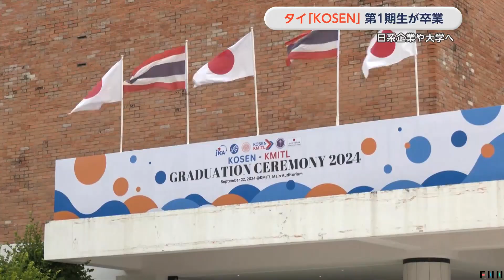タイ「KOSEN」第1期生が卒業 卒業生は日系企業や大学へ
タイで設立された日本と同じカリキュラムの「KOSEN」で、第1期生の卒業式が行われました。

22日に首都バンコクで卒業式を迎えたのは、日本の高専（高等専門学校）と同じく、5年間の一貫教育で専門知識を持つ技術者を輩出する、その名も「KOSEN」の第1期生20人です。

卒業生は「知識などは実際に職場で生かせると感じている。（5年間で）たくさん経験できた」「できれば人々の生活が便利になる新しい技術をつくりたい」などと話しました。

卒業生はすでに日系企業への就職や大学進学が決まっていて、高度な技能人材を育てる場として注目されています。